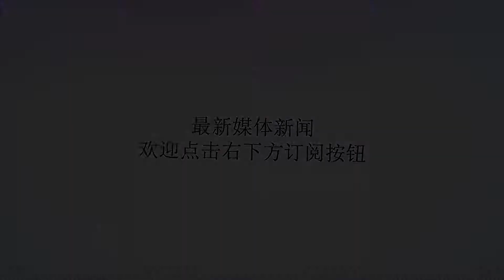虎父无犬子！哪位NBA球星的儿子最有望成为球场巨星呢？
谢谢！看完请给来个赞，谢谢就在前两天，詹姆斯的大儿子布朗尼的一次扣篮可谓是技惊四座，13岁的布朗尼在老父亲面前上演自抛自扣，完成了在公开场合的首次扣篮，不得不说这动作这姿势和老詹真像。布朗尼可谓是继承了詹姆斯的身体素质和非凡的运动能力，在最近进行的BigFootHoops全国U13的比赛中，他也帮助球队拿下了总冠军。。老詹这几天是一直陪着儿子又当啦啦队又当教练，指导球员打球和裁判疯狂理论，就差替儿子上场了，真是天下的父母都是一样的啊。布朗尼马上就要14岁了，再过四五年他就有机会登陆NBA，不知道詹姆斯能不能给个机会，让我们见证父子同场竞技呢？除了詹姆斯的儿子，韦德的儿子可能是，如今这些球星的孩子中天赋最强的了，02年出生的扎伊尔目前的身高已经快要超过老爸了，扎伊尔有着一手出色的三分球，身体素质也非常出众，他在全美同龄段排名非常靠前，同时更被詹姆斯叔叔称为同年龄全美最强潜力新星。在加之扎伊尔低调又刻苦，一直在和NBA球星们不断学习，相信他进入NBA只是时间的问题，闪电侠二代未来可期啊。奥尼尔的儿子谢里夫同样是早早的就引来了大家的关注，他从小就接受正规的的篮球教育，除了有奥尼尔的言传身教，他还有着詹姆斯，杜兰特，韦德等人的指导，确实他展现出了自己在同龄人中的天赋和统治力。这个夏天谢里夫也是在洛杉矶进行着魔鬼特训，相信在经历一年的努力之后，谢里夫一定会带着最好的状态进入NBA。阿泰斯特的儿子罗恩·阿泰斯特三世，也是球场上的明星，他今年身高2.03米，17岁，继承了父亲的强壮身体素质，16岁的时候就已经能平框大风车扣篮了，这一身腱子肉和他老爹有的一拼。杰梅因-奥尼尔的儿子也是很为他争气，最近也带领球队拿到了全国总冠军。保罗，安东尼，罗斯的儿子也经常出现在大众视野中，虽然年龄还小但冲着对篮球的喜爱，也都未来可期啊！新人刚入，请多关注，谢谢点赞，感谢支持